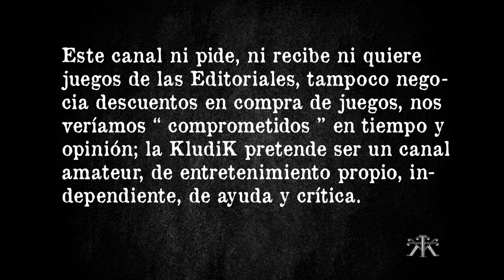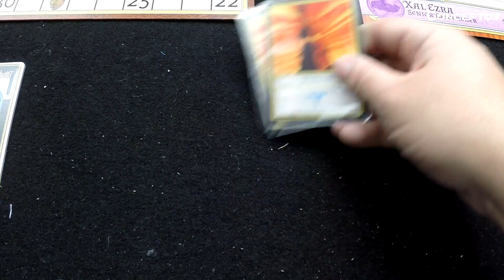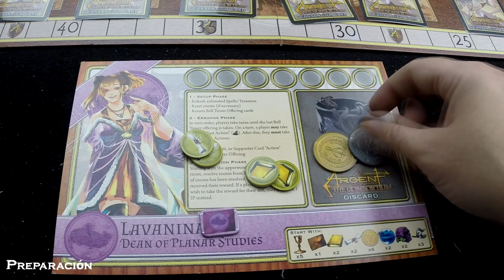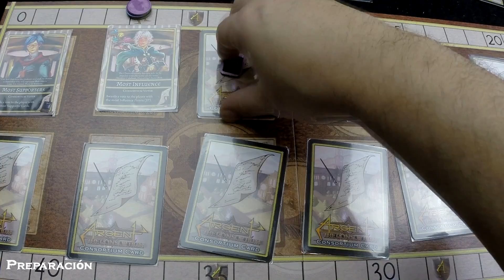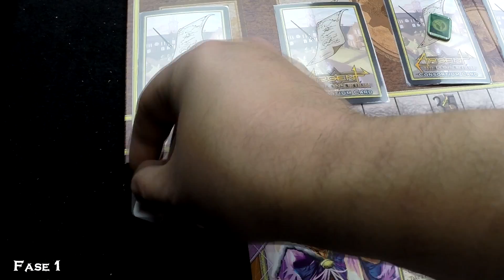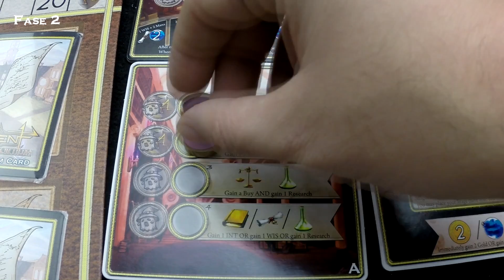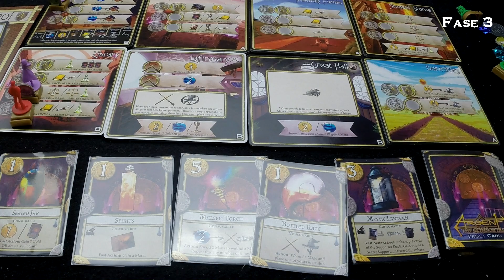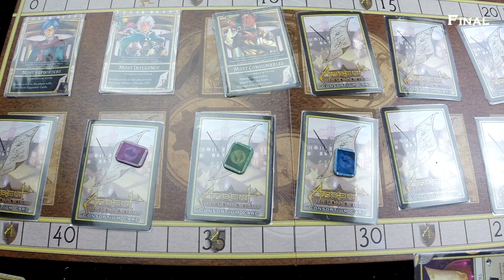Argent The Consortium Vídeo Reseña - KludiK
Ha llegado el momento de la selección de un nuevo canciller en la Universidad de Magia Argent, y usted está entre los posibles candidatos para el puesto. Reúna a sus aprendices, prepare su libro de hechizos y desarrolle su influencia, mientras descubre y compite en secreto por los votos de un Consorcio limitado de miembros influyentes de la junta. ¡Solo el que sea capaz de cumplir con la mayoría de los criterios reclamará el título de mago más influyente en el Mundo de los Magos!